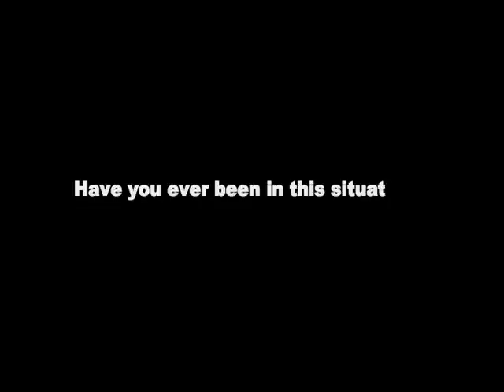Cole: broadcasting...Bryan King Kong!!!!!!!!